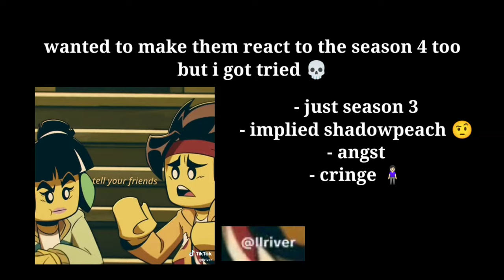LMK reacts to season 3! | 1/? | implied shadowpeach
not canon reaction
time line : Amnesia rules / after Macaque found them on the ship flying